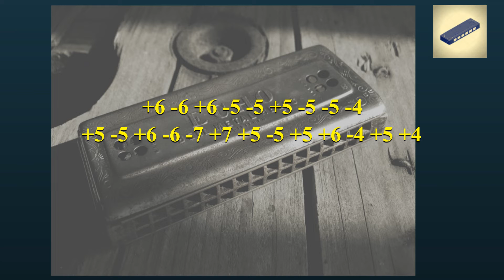Aula 162 GAITA C - Carinhoso (Caetano Veloso) - Tablatura fácil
Carinhoso (Caetano Veloso) harmonica/gaita